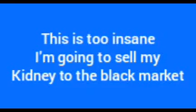Biggie cheese in roblox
this is too crazy